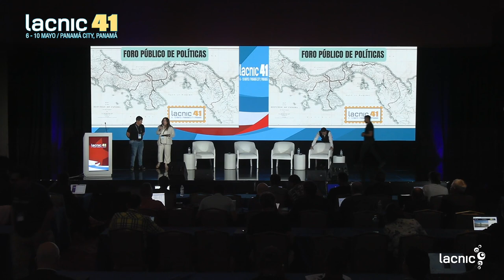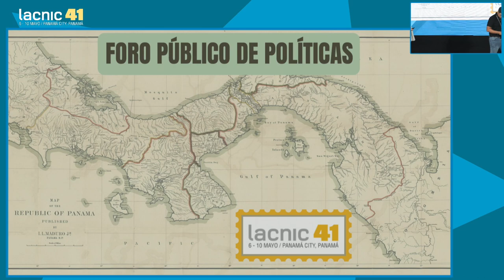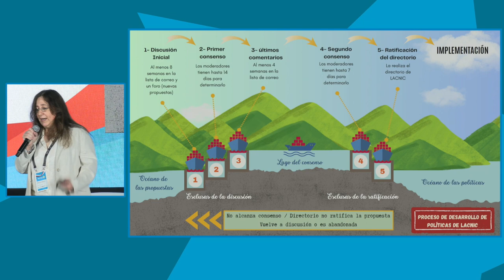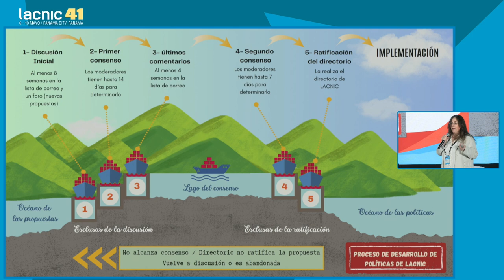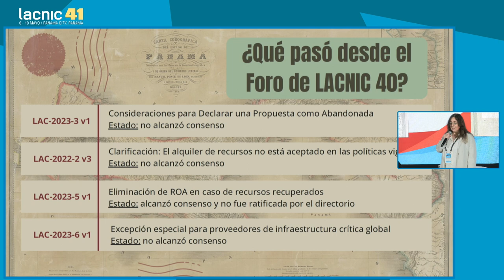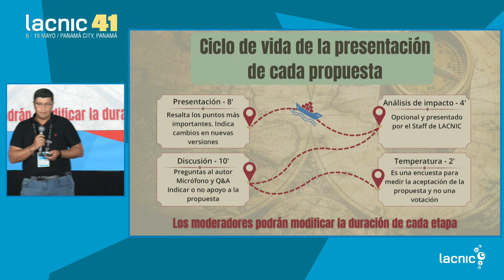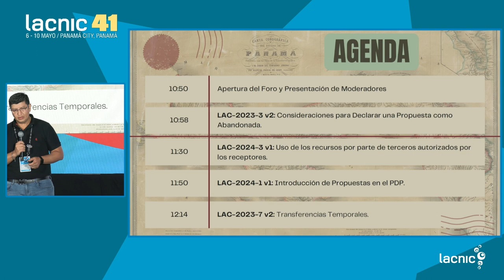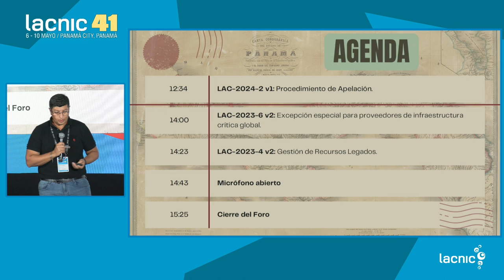Apresentação dos Moderadores